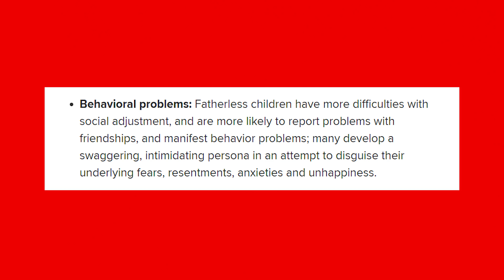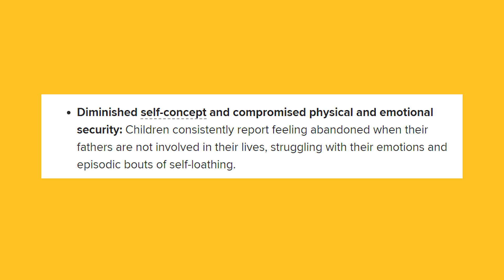Why Did Mertle Bully Lilo? | Lilo and Stitch: Discovering Disney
Isaac analyzes the motivations behind Mertle Edmonds - the horrible bully of Lilo.

MOVIE LINKS:
Lilo and Stitch Blu-ray Combo
Stitch! The Movie
Leroy and Stitch

Mertle Edmunds is the girl from Mose’s hula class who ruthlessly bullied Lilo, but why did she do this? I want to discover why - no matter how much Lilo attempted to conform to Mertle’s group or desired to spend time with them or how kind she was to them - did this little redheaded girl always feel compelled to cruelly put down Lilo. The reason, is actually fairly sad.

Ann Richardson, Austin Burress, Emma Spratt, Julia Kendall, Karina Santiago, Keith Reeder, Lea Bose, Mats Furuli, Rachael Fox, Rachael McIntosh, Ray Clawson Jr., Redbandit, Stephanus Surjaputra, TheMorrigan, Victoria Hanger & Zachary Levine